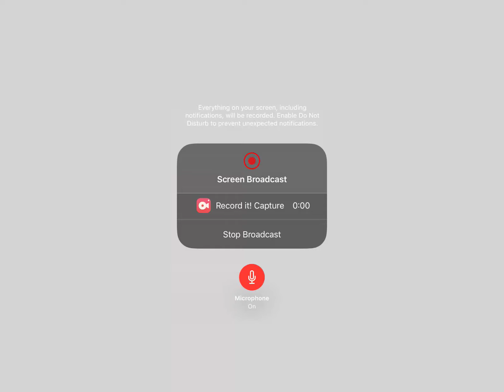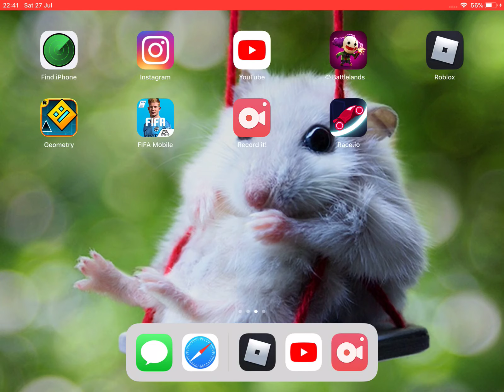Koenigsegg has reached level 5🥵finally Roblox vehicle tycoon